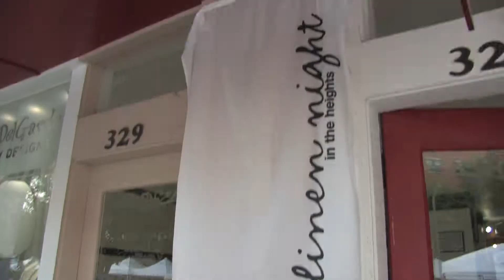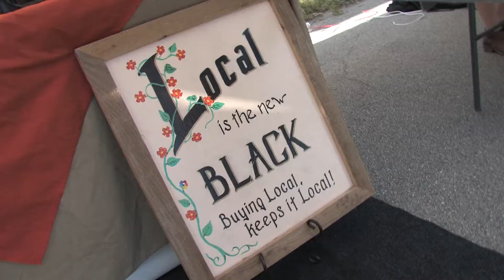Amy Lynch Kolflat - 2016 White Linen Nite in the Heights - Zebra Realtor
Amy Lynch Kolflat (also known as the Zebra Realtor) with REMAX Metro Realty supports the 2016 White Linen Nite in the Heights. or for all your Real Estate needs!